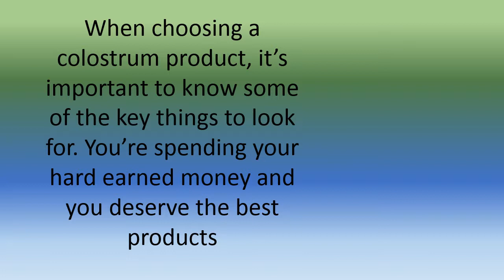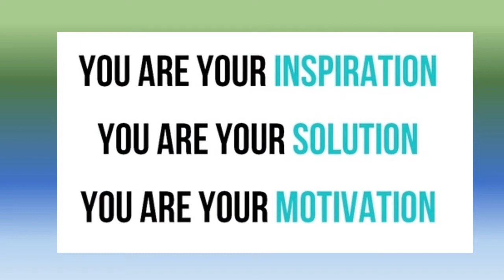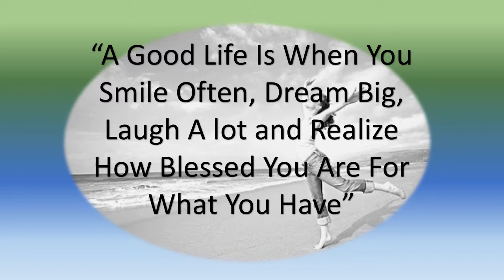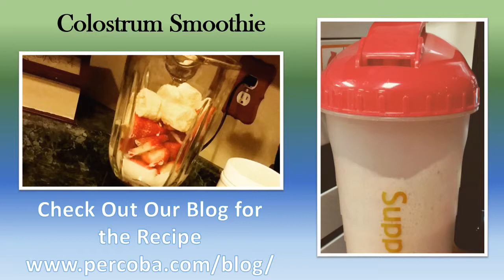Colostrum Information & Facts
Learn about our colostrum, our company, and us. Colostrum is great for all people all of ages and backgrounds. Awesome immunity booster!